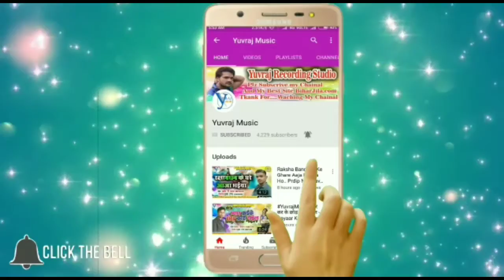फिर से लेके अवतार | Fhir Se Leke Awtar | Punit Diwana - Navratri Song सुपर_Song 2018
Dj - Amit Arya

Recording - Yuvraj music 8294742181